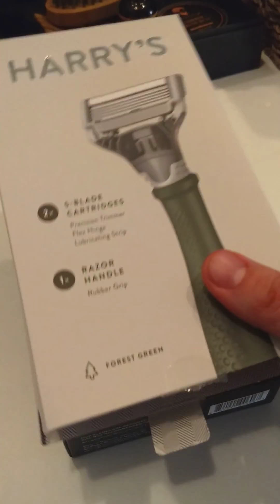The Gillette challenge